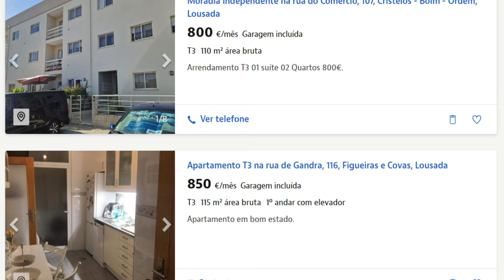Por que Escolher Lousada para viver em Portugal? @KistnaEuropa 🇵🇹 🇧🇷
Contacto para financiamento de imóveis em Portugal.
E-book - Mudar para Portugal
(00:00) Introdução e apresentação do motivo do vídeo.
(00:24) Breve descrição de Lousada, sua história e estilo de vida.
(00:50) População e crescimento de estrangeiros na cidade.
(01:12) Localização estratégica de Lousada em relação a outras cidades.
(01:43) Meios de transporte para chegar a Lousada.
(02:06) Estrutura da cidade: hospital, escolas e facilidades.
(02:29) Clima em Lousada ao longo do ano.
(02:54) Dados de temperatura e variações sazonais.
(03:31) Aspectos culturais e tradições da cidade.
(04:02) Mercado de trabalho e setores econômicos em destaque.
(04:27) Custos de vida, incluindo despesas básicas.
(04:58) Desafios relacionados à habitação em Lousada.
(05:29) Informações sobre preços de imóveis na cidade.
(05:52) Importância de ter crédito aprovado ao procurar imóveis.
(06:13) Parceria com especialista em obtenção de crédito.
(06:35) Vantagens de escolher Lousada para morar.
(07:03) Desvantagens de viver em uma cidade menor.
(07:27) Conclusão do vídeo e convite para assistir outros conselhos sobre Portugal.
(08:00) Oferta de e-book com informações úteis para quem está se mudando para Portugal.
(08:35) Encerramento e convite para visitar Lousada.
Bem-vindos ao nosso canal! Hoje, vamos explorar Lousada, uma cidade encantadora no norte de Portugal. Descubra por que escolher Lousada como seu lar em terras lusitanas. Abordaremos aspectos como localização, custo de vida, clima, cultura, mercado de trabalho e muito mais. Se você está planejando sua mudança para Portugal, não perca este vídeo repleto de informações valiosas. Além disso, confira nosso e-book com dicas essenciais para quem deseja viver em Portugal. O seu sonho de viver na Europa pode estar mais perto do que você imagina!

Lousada é uma vila portuguesa no Distrito do Porto, região Norte e sub-região do Tâmega e Sousa. É sede de um município com 96,08 km² de área e 47 387 habitantes, subdividido em 15 freguesias.

Lousada é uma excelente opção para quem deseja viver em Portugal. A vila oferece uma boa qualidade de vida, com preços acessíveis, uma comunidade amigável e uma localização privilegiada.

Neste vídeo, vamos explorar as principais razões pelas quais Lousada é uma ótima escolha para viver em Portugal.

Aqui estão alguns dos principais pontos fortes de Lousada:

Preço: O custo de vida em Lousada é relativamente baixo, em comparação com outras cidades portuguesas.
Comunidade: A comunidade de Lousada é conhecida por ser amigável e acolhedora.
Localização: Lousada está localizada a apenas 20 minutos de carro do Porto, a segunda maior cidade de Portugal.
Além disso, Lousada oferece uma variedade de atrações e atividades para moradores e visitantes, incluindo:

Parques e áreas verdes: Lousada tem uma série de parques e áreas verdes, incluindo o Parque da Cidade Dr. Mário Fonseca e o Parque de Vilar.
História e cultura: Lousada tem uma rica história e cultura, que pode ser explorada em seus museus, igrejas e outros monumentos históricos.
Eventos: Lousada abriga uma variedade de eventos ao longo do ano, incluindo festivais, concertos e feiras.
Se você está procurando um lugar tranquilo e acolhedor para viver em Portugal, Lousada é uma excelente opção.

No vídeo, vamos explorar cada um desses pontos com mais detalhes.
E-book - Investimentos para um Futuro melhor